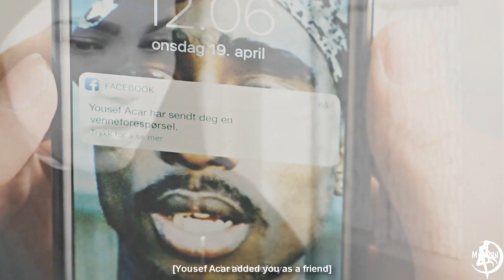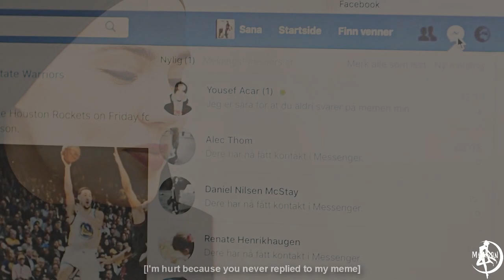yousef & sana | the enemy (4x03)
STRESS.

Fandom: skam
About: sana bakkoush and yousef acar
Song: in the video
Reblog?:
Program: SV 13
Coloring: annesoshi/mine
links?